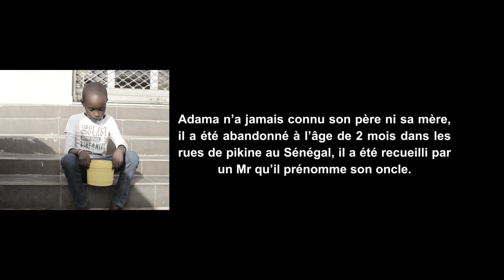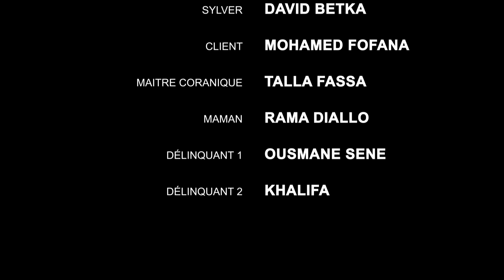LES ENFANTS DE LA RUE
Mon dernier court métrage réalisé en partenariat avec mon compère Ousmane Manël Diop de Selfy Prod .

              Bon visionnage